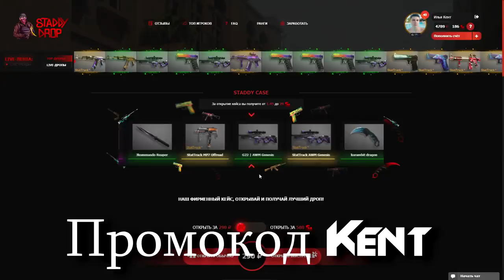СКОЛЬКО СТОИТ ИНВЕНТАРЬ БОГАТОГО ШКОЛЬНИКА В STANDOFF 2